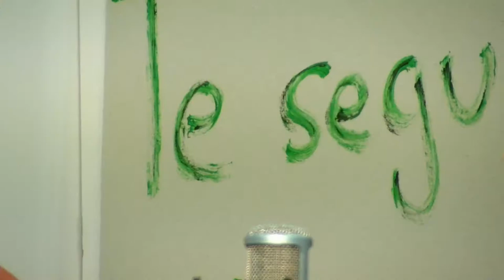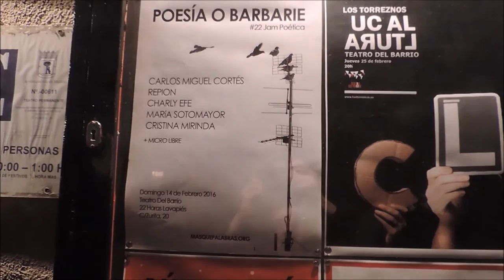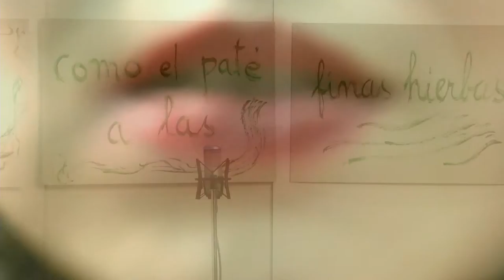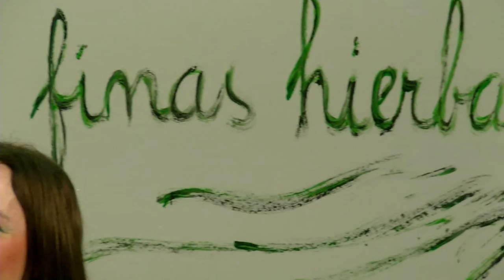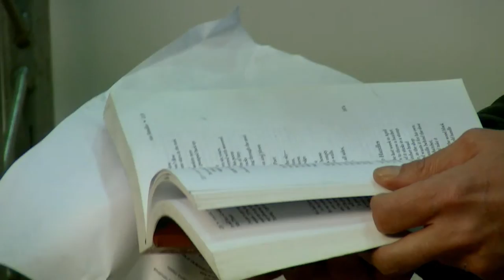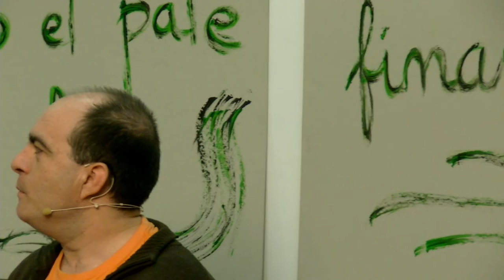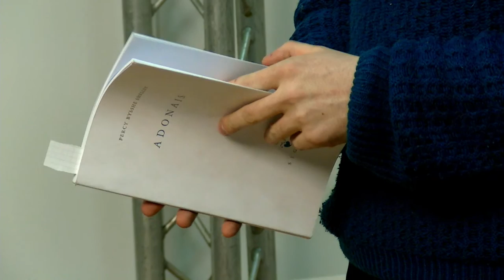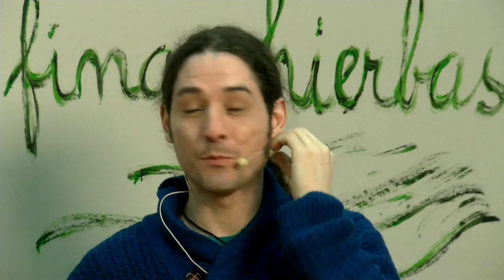SHOW DE RIMAS13esto no es poesía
TE SEGUIRÉ_COMO EL PATE A LAS_FINAS HIERBAS
+Bolo García

Sigue los relatos episódicos de Los gigantes de Postdam+Carlos de la Cruz, desde las situaciones y lugares más insospechadas e inaccesibles. Porque la poesía es posible en cualquier lugar y bajo cualquier tipo de situación o circunstancias, solo tienes que medir la distancia y fijar tu punto de aproximación. Rescata poesía allí donde se encuentre.

De la mano de +Sergio Escribano y su sección de reportajes  +En su tinta, nos adentramos en el pasado +Poesía o Barbarie, con un subidón de energía por la poesía en vivo +Mentenguerra nos habla de esta plataforma poética a la que tú también puedes acceder, y participar con tus poemas.

En nuestro escenario poético nos acompaña +Izara Bartres para presentarnos sus dos últimos libros, y hablarnos de

+Maya Zalbidea nos recita a la boca su poema vanguardista

+Migueliyo Mora hace de las suyas sin perder los papeles ;) y le emplazamos a volver otro día en que esté más desispirado

La nota musical corre a cargo esta vez de +Daniel Rabal Davidov, rasgando su voz con alma de blues, y hablándonos de la brillantes luces de la ciudad.

+Rafael Carvaja habla y recita a +Gary Snyder en la sección de Cultura Poétika, de la que todos aprendemos cada programa, y en la que tú también puedes presentarnos poetas de otros mundos, movimientos, corrientes o en general espacios abiertos a la calidad poética, y al humanismo poético. Reclamamos más cultura poétika!!

Y para finalizar +Antonio Benicio nos presenta 3 libros en la sección de Reseñas Editoriales. Esta vez le ha todaco el turno a "El canto de Aquiles" +Rodolfo Serrano, "Adonais" +Percy Shelley, y una antología de "Felix Francisco Casanova". Nosotros encantados de sumar referentes y referencias de poetas actuales, y de aquellos que nos precedieron, pero nos quedamos con las ganas de ver a +Rodolfo Serrano recitar en nuestro escenario poético ;)

Y como siempre, acompañándonos en los videos, esta vez +Miriam Martins+Cysko Muñoz+Angel Historiador+Alfonso Gardi+Antonio Díez

Puedes vernos en directo todos los jueves a las 20:00 horas, sintonizándonos en tu televisor si vives en Madrid, y si no te llega la señal, sintonizate ;) pide a tu antenista que nos sintonice

Esto no es poesía
dicen los que saben de palabras
y restan la lírika a-la-realidad
no saben sumar-nos.

[Meiek-1000] Rima
[Meiek-1000] Presenta